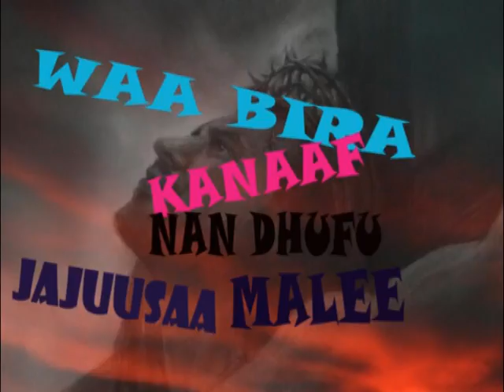Waaqayyo Gaariidha! Wandimu Kabade